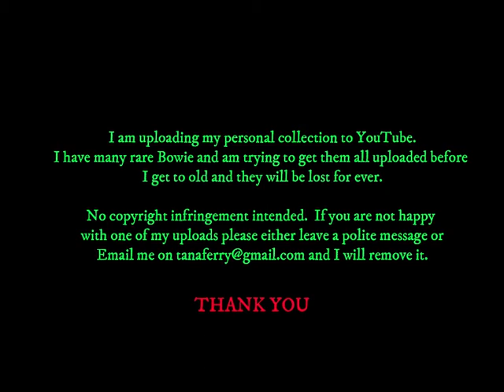David Bowie - Barcelona - Miniestadi - Private Film - 07 July 1987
Fan film footage of the concert from The Glass Spider World Tour.
Not the best quality, but better than nothing.
1st night in Barcelona